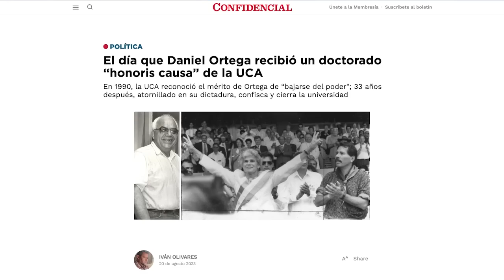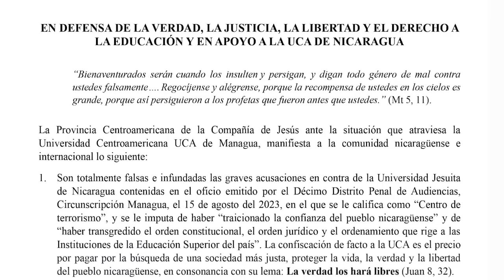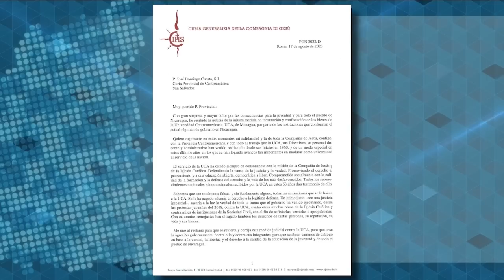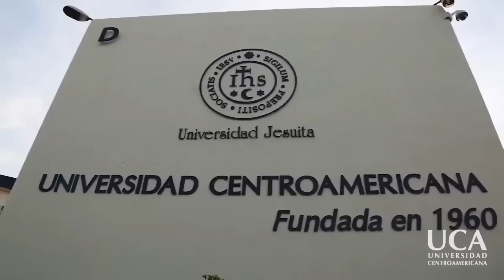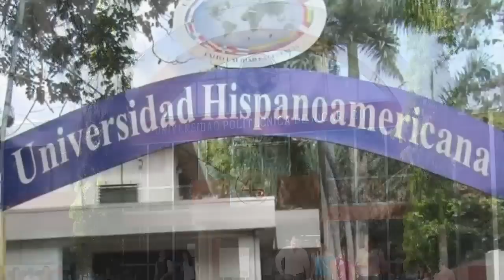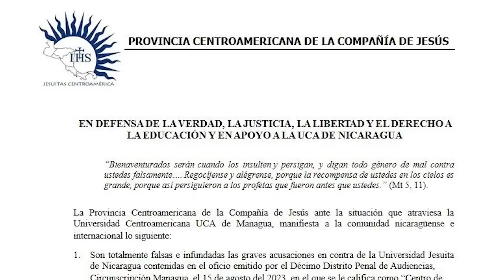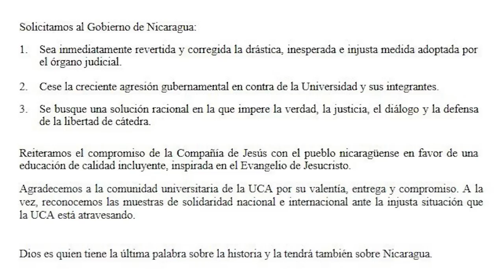Rector Eduardo Silva: “Tenemos que pasar de la perplejidad a la acción”, ante confiscación de la UCA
El rector de la Universidad Alberto Hurtado de Chile y directo de la Asociación de las Universidades Confiadas a la Compañía de Jesús, Eduardo Silva, expresó el rechazo de la universidad jesuitas al cierre de la Universidad Centroamericana (UCA).
Silva dijo que tocar a una de las universidades de esta asociación, es tocar a las 30 que son parte de esta y por ello van a trabajar para que se revierta la situación en contra de la UCA.
El también sacerdote jesuita comentó que si bien no es una sorpresa la arbitrariedad cometida por el régimen de Daniel Ortega y Rosario Murillo, no deja de impresionar el afán de poder y autoritarismo de los dictadores de Nicaragua.